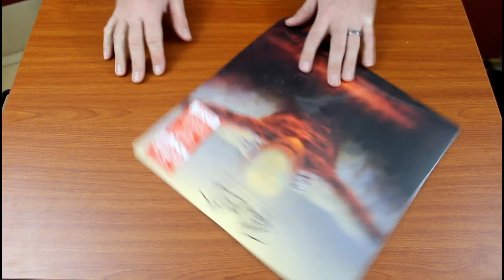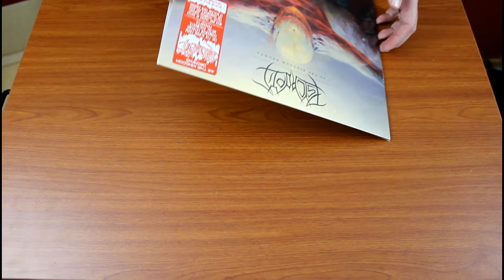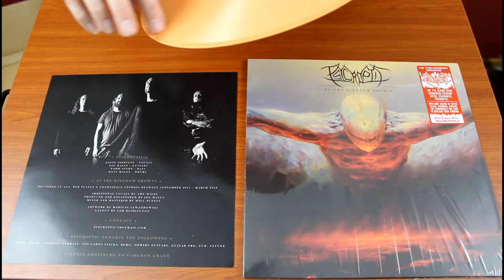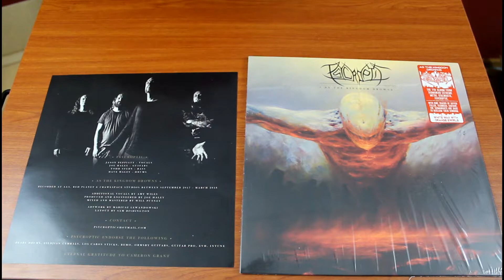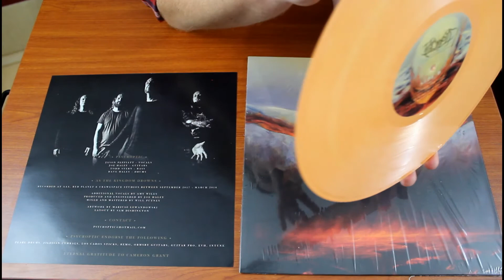Psycroptic - As The Kingdom Drown Unboxing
Psycroptic - As The Kingdom Drowns, is this week’s feature vinyl on Packaged Rebellion!

From the Prosthetic Records website;
“As The Kingdom Drowns is the 7th album from Tasmanian extreme metal stalwarts, Psycroptic. With nine tracks of riffed filled, technical ecstasy, the Tasmaniac's are back to reclaim their kingdom.”

This album does not disappoint in any way! Go get your copy today from one of the links below now and release that inner Tasmaniac you always knew was within you.

Until next week. . .hit us up via email or follow the socials.